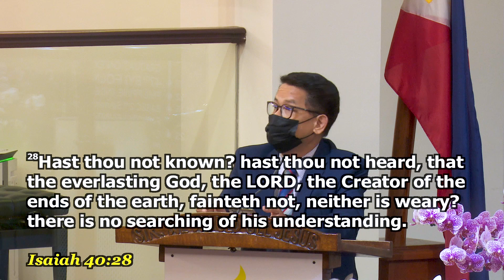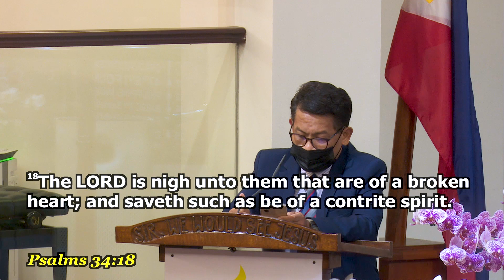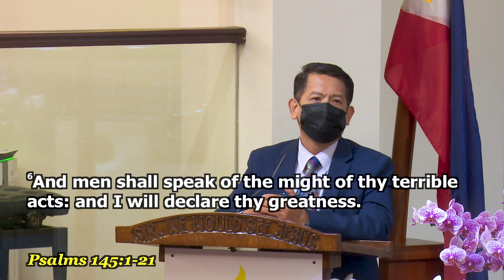The God We Can Trust - Pr. Cesar Cayanan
Title: The God We Can Trust
Speaker: Pr. Cesar Cayanan
Text: Psalm 145:17
Service: Jeremiah 33:3 Club Prayer Meeting Service

Are you looking for a God that you can put your trust in? Join Pr. Cesar Cayanan as he looks into the words of Psalm 145:17 and teaches us about how to find security and assurance in our unshakable God. Discover the Lord's righteousness and holiness, and explore what this means for us today! Tune in to "The God We Can Trust" and learn why He is worthy of our faith.